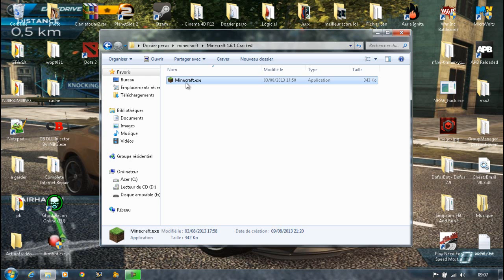Avoir le launcher minecraft 1 6 2 cracker ! 720 !